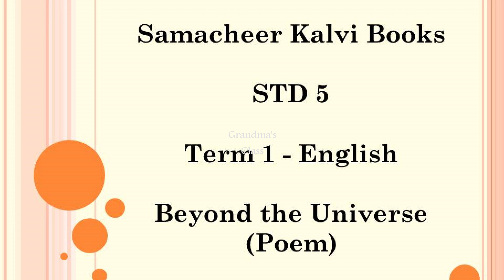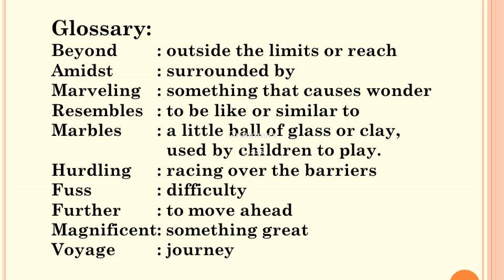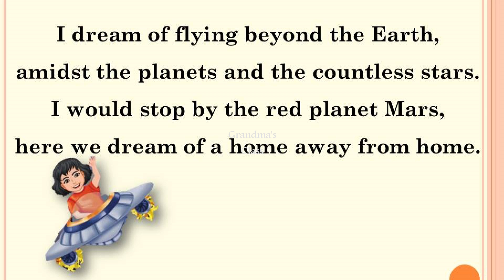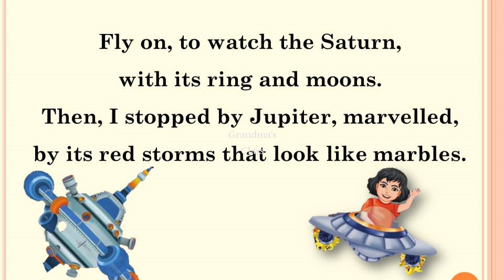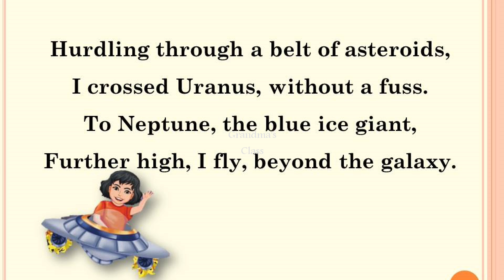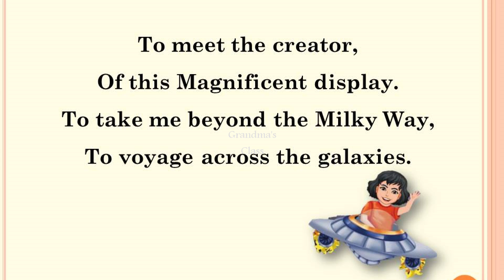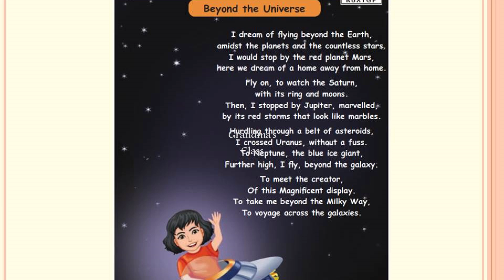Beyond the Universe - Poem | 5th Class Term 1 | English Book | Samacheer Kalvi books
Beyond the Universe - Poem | Standard 5 Term 1 | English Book | Samacheer Kalvi | Explained by experienced teacher

This video explains the poem "Beyond the Universe" in the standard 5 Term 1 English Samacheer book. The poem talks about a person's dream of exploring the space, planets and other astronomical objects.

Happy Learning !!!